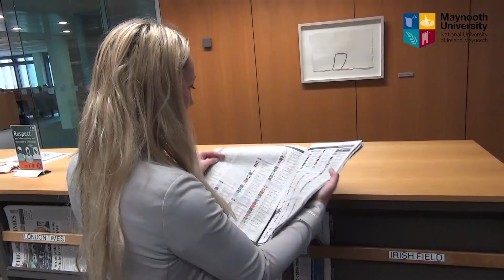International Placement Maynooth University Equine Business - Lydnsey Browne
Lydnsey Browne, 4th year student of Equine Business at Maynooth University, talks about her year in Arizona as part of her course.